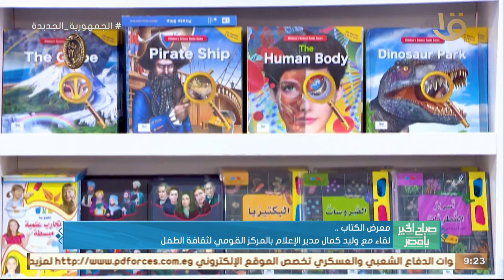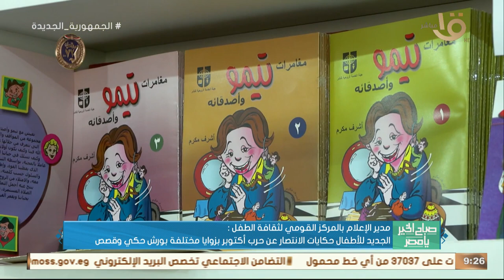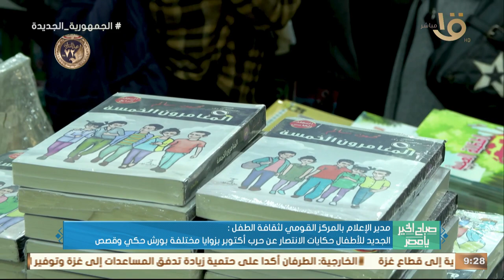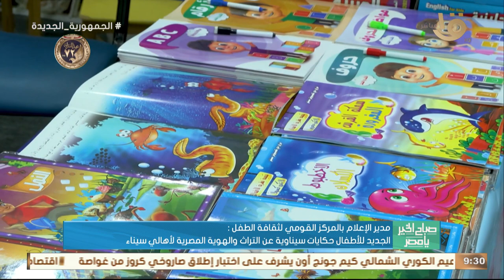معرض القاهرة الدولي للكتاب.. لقاء مع وليد كمال مدير الإعلام بالمركز القومي لثقافة الطفل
صباح الخير يا مصر | معرض القاهرة الدولي للكتاب.. لقاء مع وليد كمال مدير الإعلام بالمركز القومي لثقافة الطفل